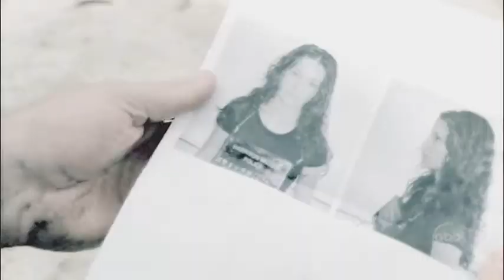Redemption- Jack and Kate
SPOILERS FOR S6EP1!

This video is basically the bittersweet relationship of Jack and Kate. How they want to start over (or Jack, more so than Kate). I heard this song and thought it was perfect for them.

Song: Redemption by Muse